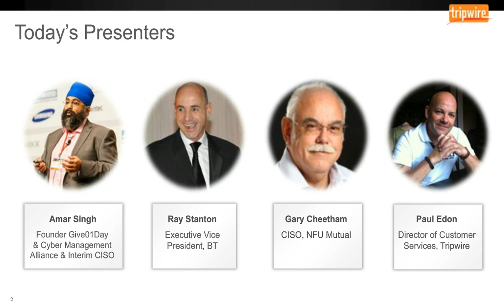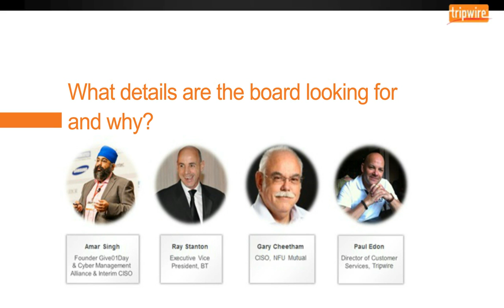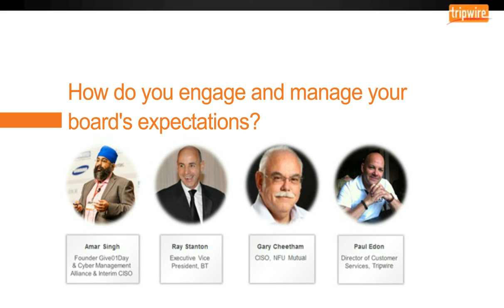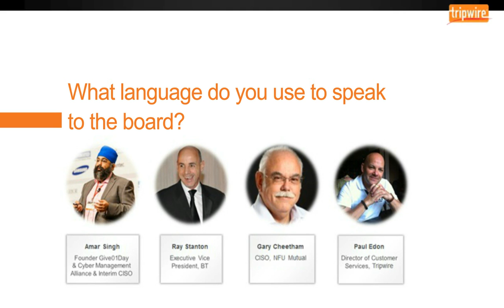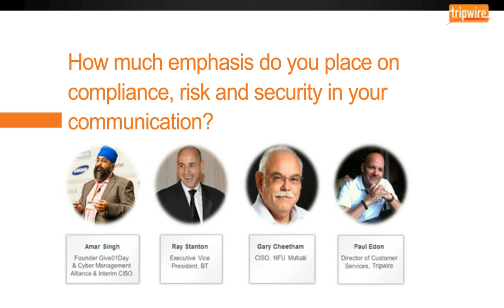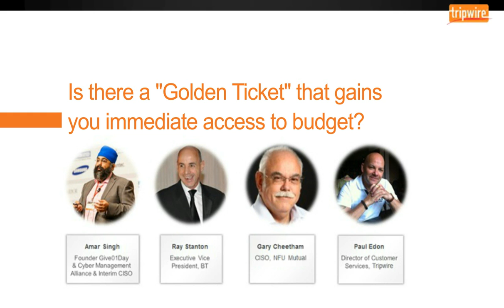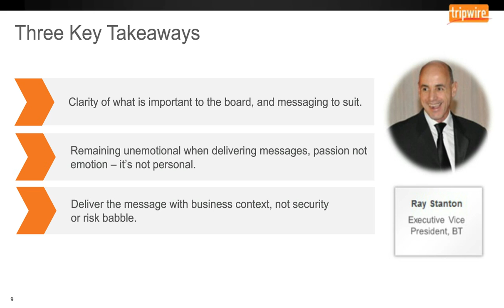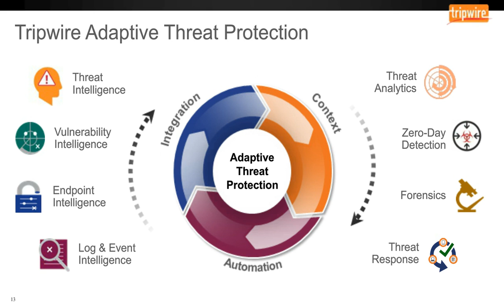Talking To The Board: How To Improve Your Board's Cyber Security Literacy – UK Edition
Boards of Directors have an inescapable legal responsibility to protect their organisation’s assets and shareholder value against risks. Where does cybersecurity fit in the agenda? Many boards lack the knowledge, awareness and confidence to connect security to the business.

In this webcast, moderator Paul Edon, Director of Customer Services at Tripwire, will provide a variety of perspectives from experienced professionals in the industry — including Amar Singh UK CISO for Elsevier, Ray Stanton EVP Professional Services at BT and Advisory Board Member of ISF, and Gary Cheetham, CISO at NFU Mutual.